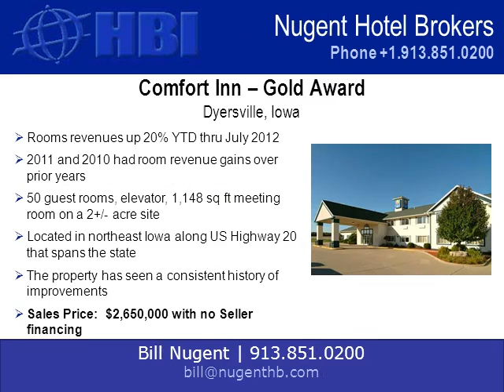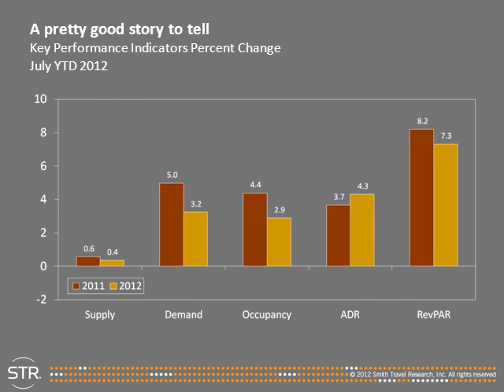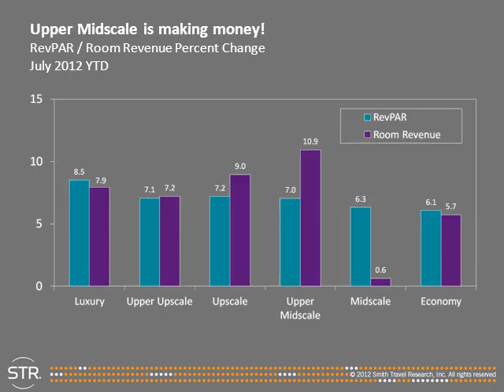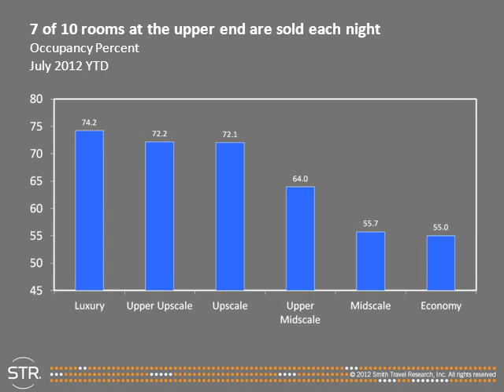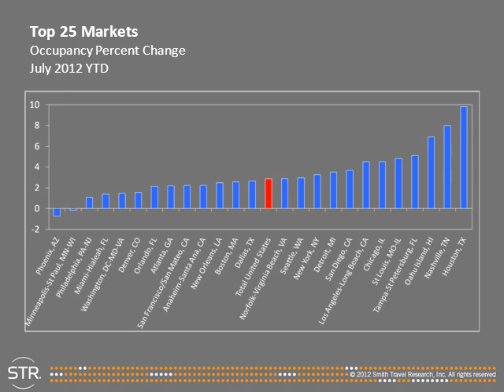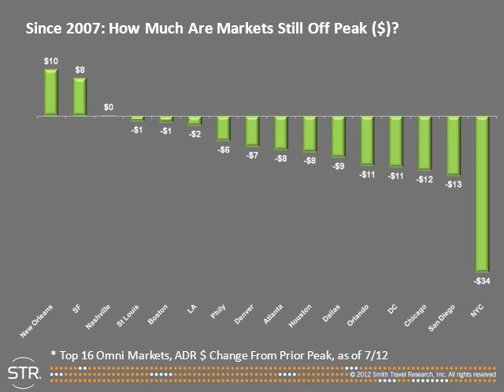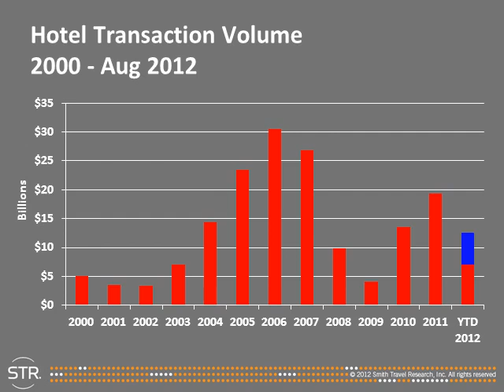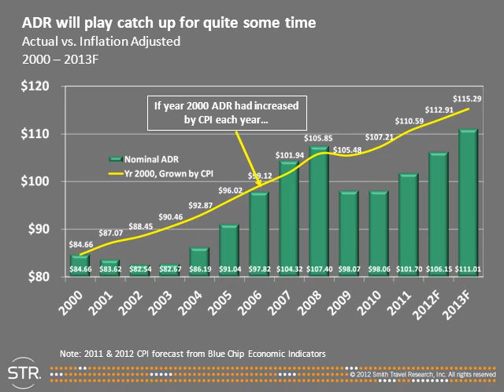By the Numbers Hospitality Industry Stats by STR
Webcast featuring 2012 hotel performance trends data as tracked by Smith Travel Research. Charlie Fritsch, president of Hotel Brokers International, and Jeff Higley, vice president of digital media & communications for STR / STR Global / Hotel News Now, discuss the hospitality real estate industry market and opportunities for investment.